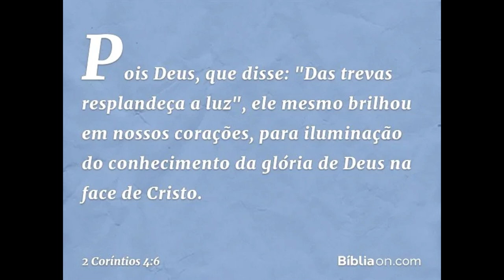Filho de Deus 2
"Porque Deus, que disse: Das trevas brilhará a luz, é quem brilhou em nossos corações, para iluminação do conhecimento da glória de Deus na face de Cristo. " II Coríntios 4:6